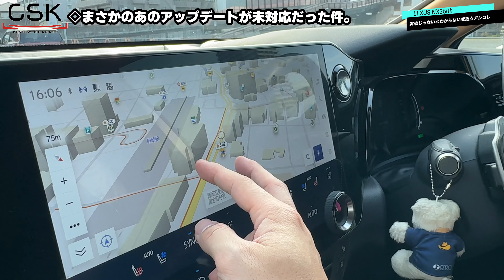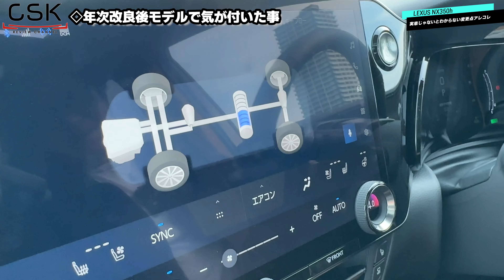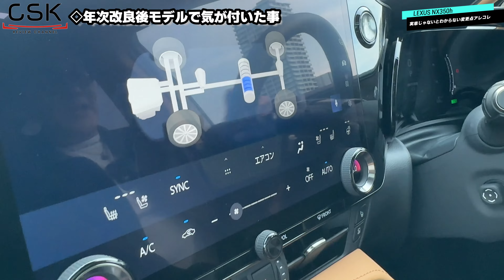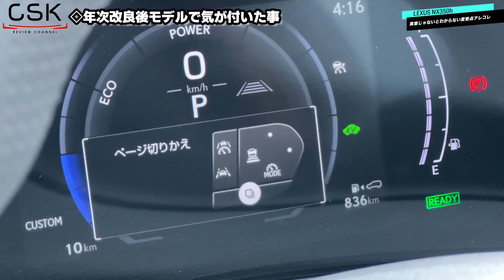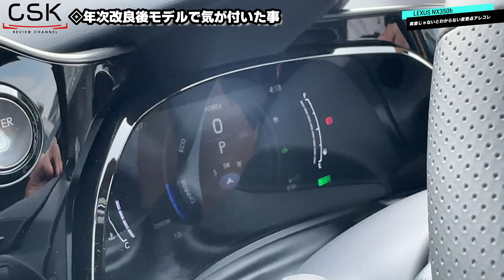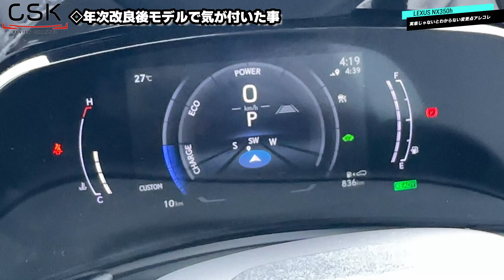【まさかの落とし穴】年次改良後のレクサスNX、アレが未対応だった！カタログには乗らない細かい部分と、初期型モデルとの走りの差をチェック！Fスポーツのヘーゼル内装！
サトゥーシィさんのX(旧Twitter)はこちら！
各種リンクはこちら！
新型の３代目MILEL MB-301
カートに入れた後の画面で入力する事で、購入時点の最安値で購入可能！
---新型の特徴簡易CSKまとめ---
１.画面分割が3:7、7:3表示に対応！
→YouTubeとマップなどの同時表示がかなり見やすく！
２.スペックが8GBメモリ+128GBストレージに向上！
→画面分割表示や普段の操作の全てがより快適に！
３.UIを刷新、ホーム画面を含むウィジェットが自在に変更可能！
→カスタムしなくても自由なホーム画面に！
４.デュアルバンドWi-Fiとなり5Ghz周波数帯に対応
→レクサス／トヨタの車内Wi-Fiでは恩恵はなし
５.ファームウェアアップデートがオンラインでMILEL MB-301上で更新可能
→パソコンなどの環境が無い方も簡単にバージョンアップ可能！
６.トラブル時の端末ログをオンラインでダイレクトにエンジニアへ送信可能
最安値セール中！2代目ミレル公式商品リンクはこちら！
※4,090円相当
追加で購入が必要なDCソケットはこちら！
「cskreview」
【チャプター】
0:00 はじめに
01:41
5:16
10:26